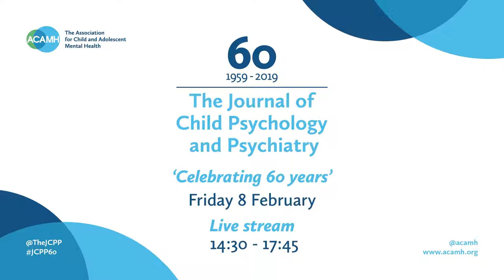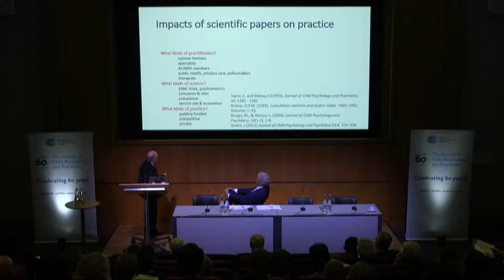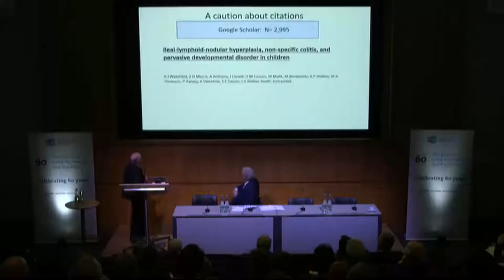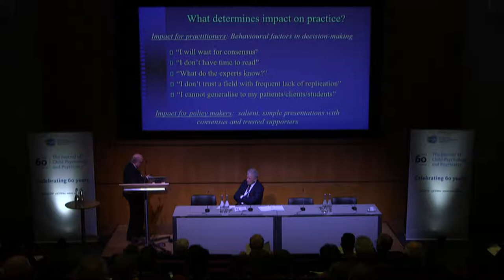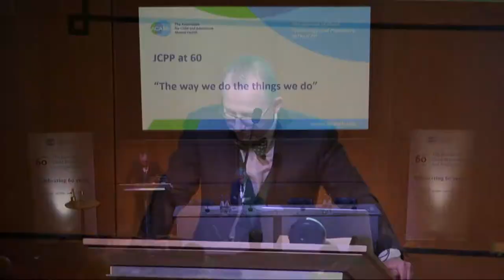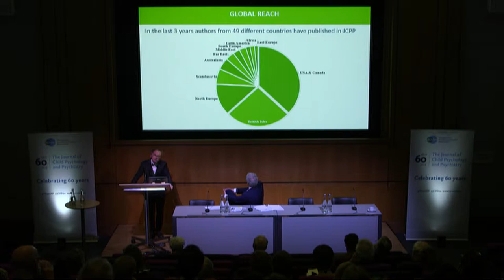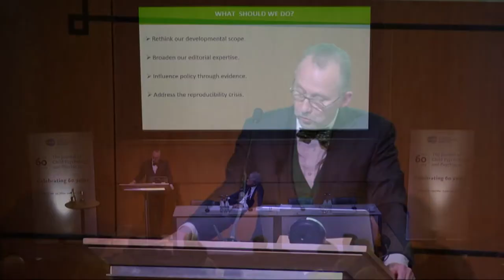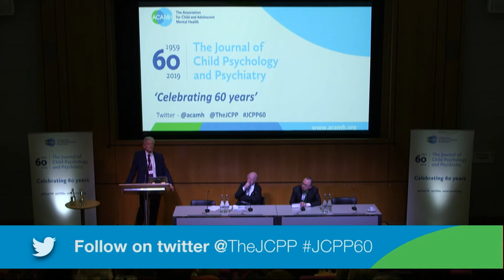JCPP - 'Celebrating 60 years' - session 1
Journal of Child Psychology and Psychiatry (JCPP), is our internationally acclaimed publication, bringing together empirical research, clinical studies and reviews in order to advance how we understand and approach child and adolescent mental health.

To celebrate the 60th Anniversary of the journal, on Friday 8 February 2019, at the Wellcome Collection, London, an invited audience heard from leading lights of the sector. This is the first of two sessions.

Welcome and Keynote Addresses
Chaired by Professor Kathy Sylva, ACAMH President, Professor of Educational, Psychology and Honorary Research Fellow at the University of Oxford

Keynote address 1 - JCPP: Translating science to practice
Professor Eric Taylor, Emeritus Professor of Child and Adolescent Psychiatry, IoPPN, KCL

Keynote address 2 - JCPP: The way we do the things we do
Professor Edmund Sonuga-Barke, Editor in Chief JCPP, Professor of Developmental Psychology, Psychiatry and Neuroscience, IoPPN, KCL